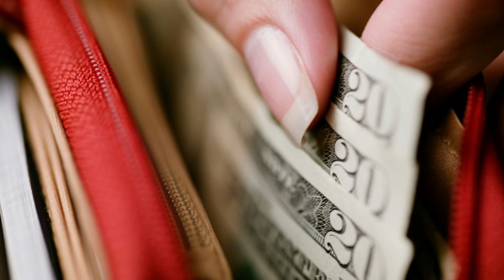ध्यान से धन कैसे मिलेगा ? Acharya Shri 108 Dr.Pranamsagar Ji Maharaj